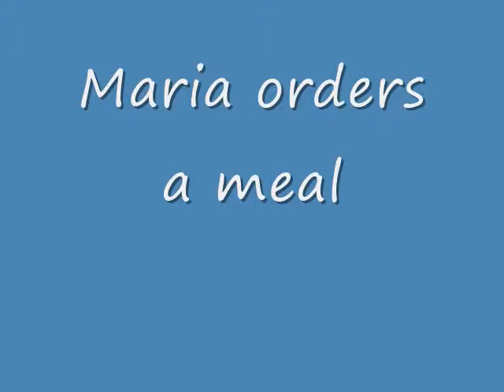Having Lunch by RIZQI,YOANDA,LISTIA